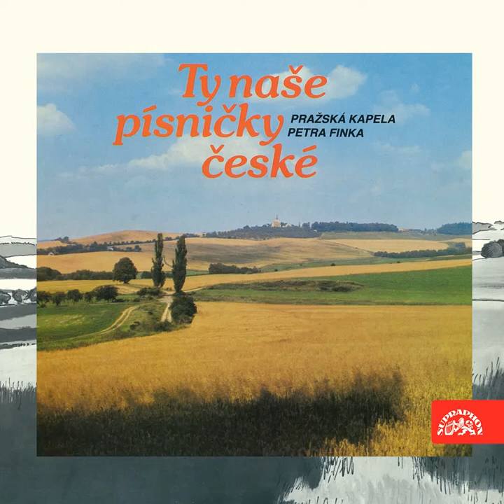PRAŽSKÁ KAPELA PETRA FINKA - Červená sukýnka - Václav Bláha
PRAŽSKÁ KAPELA PETRA FINKA - Ty naše písničky české 1987
zpívají: Ivan Trnka, Pavel Zelníček, Jana Mudrová, Blanka Tůmová, sestry Petrovy, Jasef Zíma

DECHO Vám přináší kvalitní DECHOvou hudbu

Vaše nahrávky  dechové hudby na SP, LP, EP, MC, CD rádi zdarma zdigitalizujeme a zveřejníme na tomto kanále. Chcete spolupracovat?